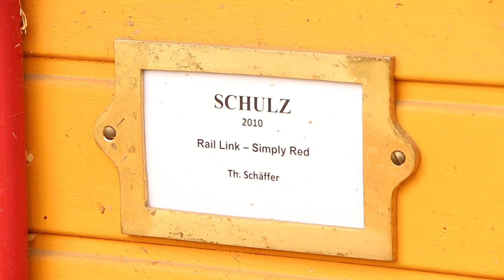Galopper im Profil - Derbypferd Schulz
Trainer Markus Klug berichtet über die Chancen seines Schützlings "Schulz" für den Derbytag am 07. Juli in Hamburg.